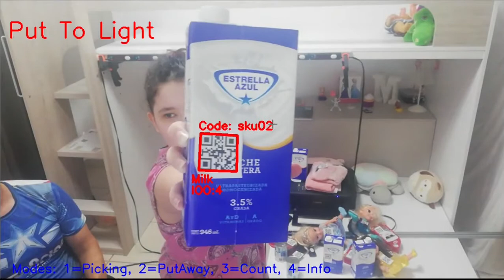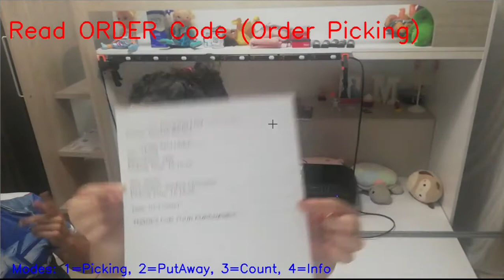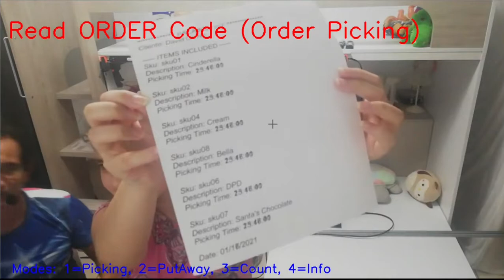Pick To Light System: Part 04 (Operation)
In this video we explain some basic operations performed with the help of a pick-to-light system: put away by light, count by light and pick by light